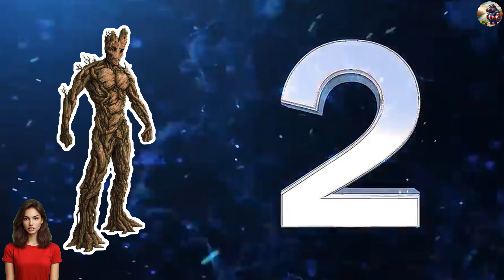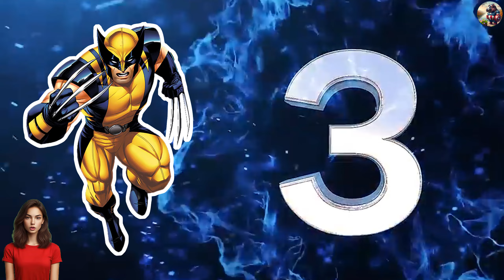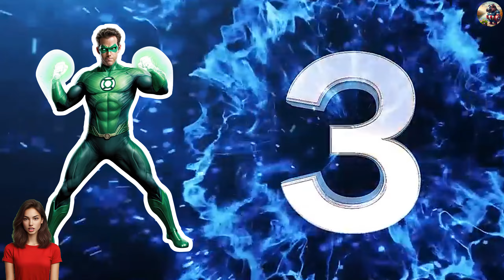[NMK - Hero] - What would Shrek look like combined with superheroes?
Welcome to the "NMK - Hero" channel. Here, we create videos of superheroes transforming into various objects, animals, and more.